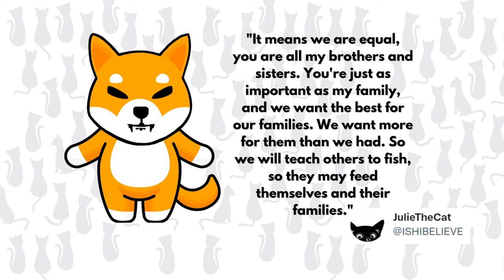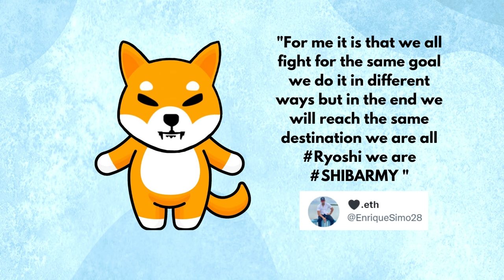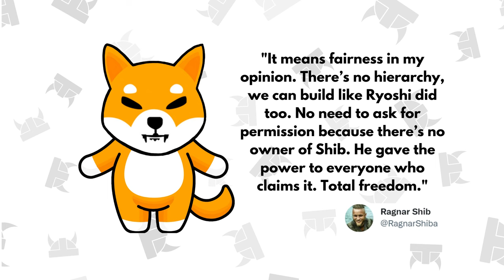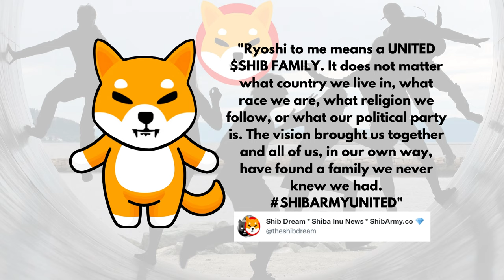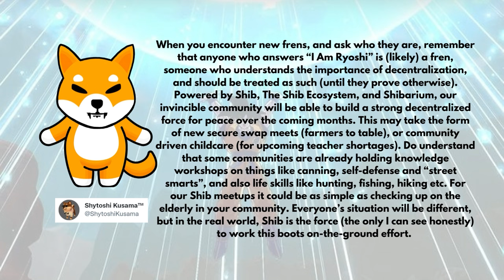Shiba News: The Community Speaks Out, We are all Ryoshi! What does it mean to be Ryoshi to you?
Decentralizing governance could be an effective means of achieving critical objectives of the sustainable human development vision — improving access to services, credit, employment, health, and education, eradicating poverty, achieving greater socio-economic equity, especially between men and women and safeguarding the environment.” Therefore, getting involved locally can help mitigate the growth of the international hubs that pop up around the world and Shiba Inu and it's founder Ryoshi along with Shytoshi Kusama are prime examples and leaders in this movement with it's ecosystem. We thank you in advance for your support.

Shout Out pick for this video is Randie O'Neil, please support her by watching her latest video the link for this is

If you would like to open a crypto.com account and earn $25 USD Use my referral

If you would like to open a Webul account and get 6 free stocks valued up to $12,600 use my